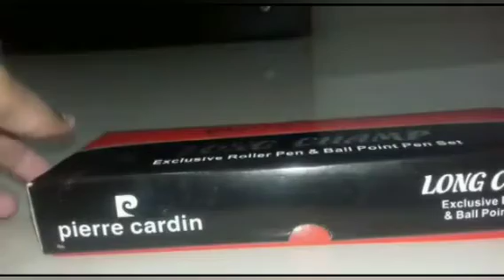Pierre cardin Pen | Unboxing Video | DRM Vlogger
videos

Pierre cardin

Long champ

Exclusive roller pen

            And

PRICE $600